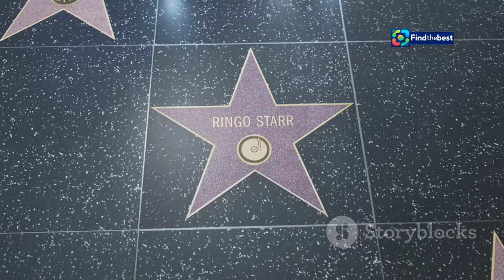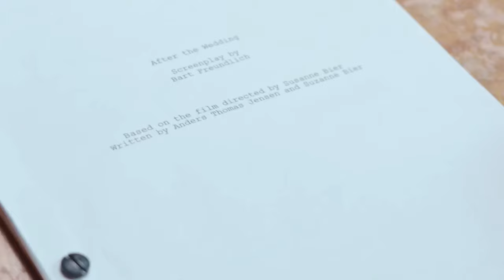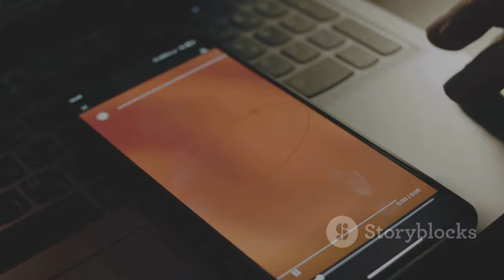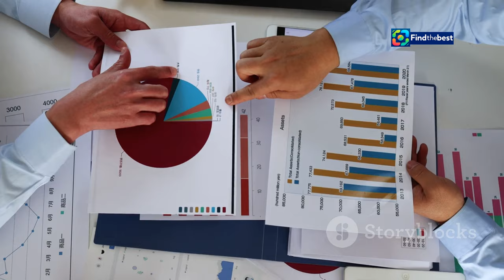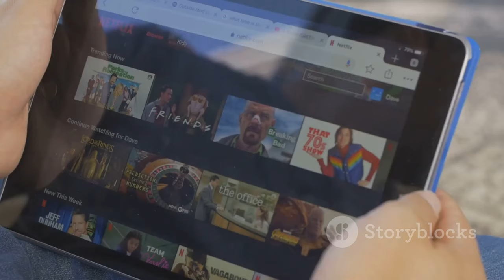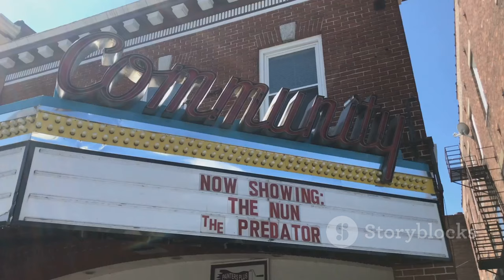"Wolfs: A Disappointing Reunion for Pitt & Clooney? | Movie Review "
OUTLINE:
00:00:00 Hollywood Heavyweights Reunite
00:00:22 Dynamic Duo Falls Flat
00:00:45 A Story Lost in the Woods
00:01:04 Watts Misses the Mark
00:01:25 Star Power Doesn't Always Shine
00:01:49 Streaming Services and the Content Conundrum
00:04:28 A Missed Opportunity for Cinema
00:06:41 Skip It
00:07:04 A Call for Substance Over Spectacle

In today’s video, we dive deep into the latest film "Wolfs," starring none other than the dynamic duo, Brad Pitt and George Clooney! 🎥✨ Unfortunately, it seems this highly anticipated reunion may have missed the mark.

Join us as we explore why "Wolfs" stifles the charisma of its leading men and fails to deliver on its promise of action and comedy. 🤔💔 With a narrative that feels incoherent and lacks substance, we discuss the pitfalls of relying solely on star power to attract viewers.

📉 **Rating: 1.5 out of 5 Stars** - Is this film just a streaming service cash grab? Let’s find out! 💸👎

📺 Catch "Wolfs" streaming now on Apple TV+ if you dare! 🍿

📢 **Timestamps:**
0:00 - Intro
1:30 - Overview of "Wolfs"
3:00 - Performance of Pitt & Clooney
5:00 - Director Jon Watts’ approach
7:00 - Final thoughts & rating
9:00 - Outro